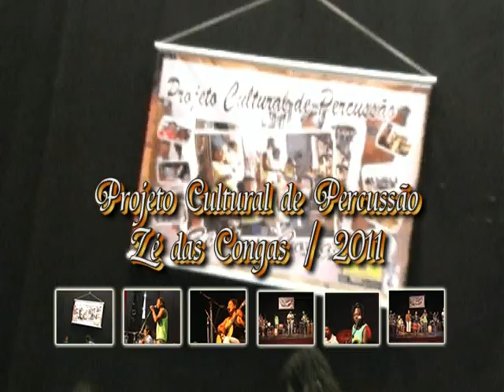ai seu te pego ze das congas e projeto